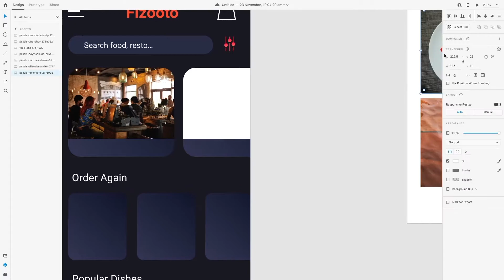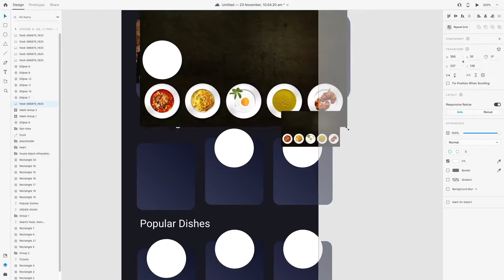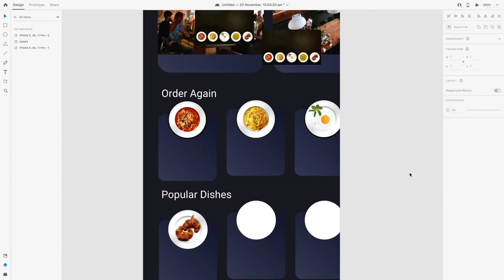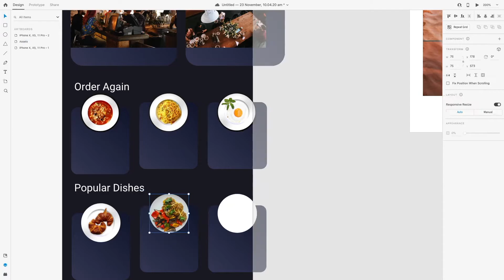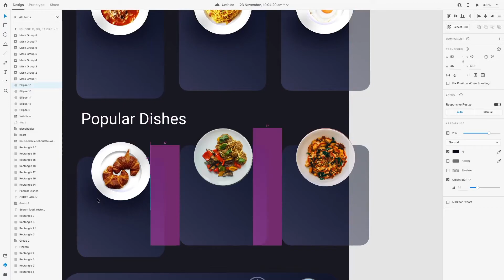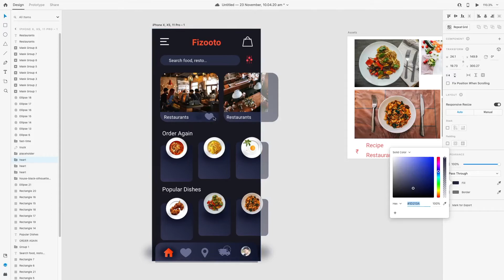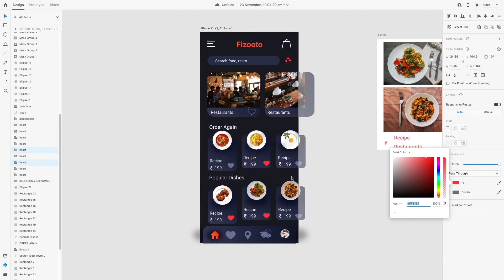Adobe XD Food App Prototype Web/App UI Tutorial part II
Hello my self CodeiSanD. I have made this video for those who are new to Adobe XD. In this video you will get a basic idea of how you can use Adobe XD  and design  beautiful app UI.